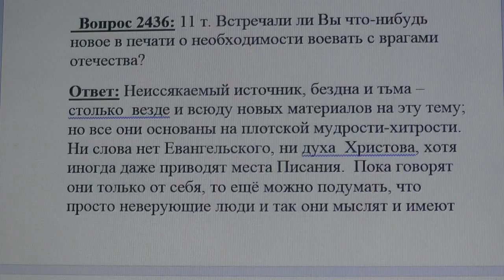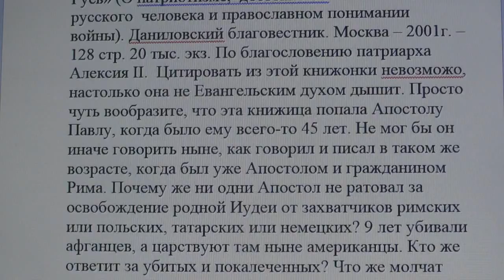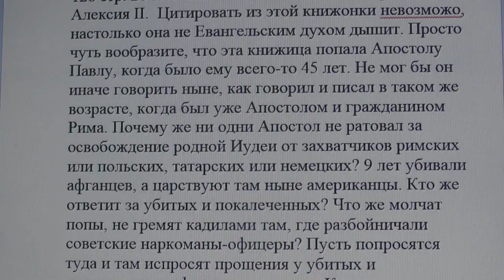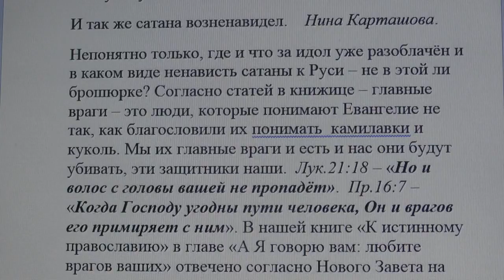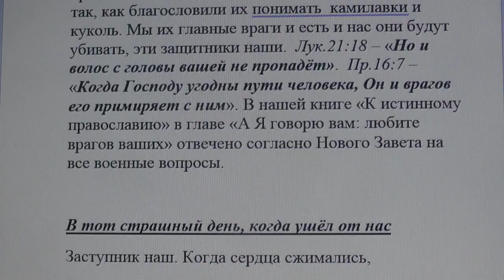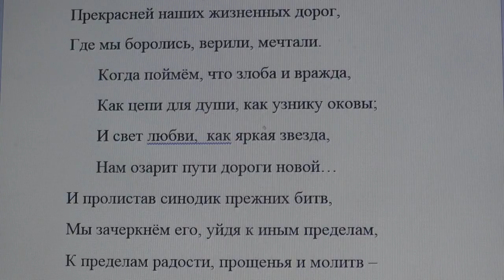2436. Встречали ли вы в печати о необходимости воевать с врагами?